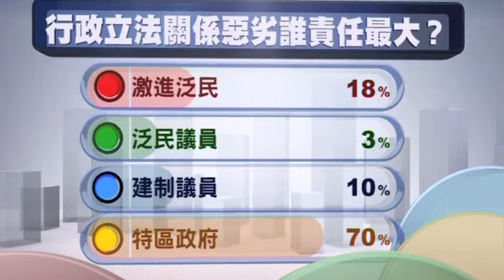now互動民調：行政立法關係惡劣誰責任最大?